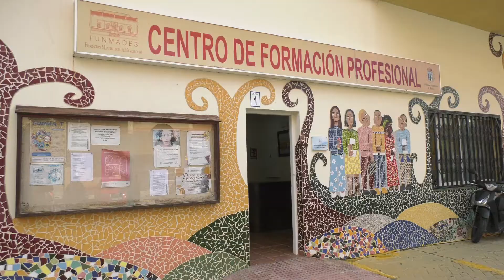Finaliza el productivo Taller de Cerámica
El Taller de cerámica puesto en marcha por el área de Desarrollo Local y financiado por la Diputación malagueña, ha finalizado y el balance del mismo no puede ser más positivo.

Aunque el plan inicial era acercar las diferentes técnicas a los vecinos, la situación actual ha impedido contar con alumnos de manera presencial.

Sin embargo, durante estos seis meses y gracias a las artistas Conchi Ferrer y Rocío Tovar, numerosos rincones de nuestro municipio se han visto embellecidos con murales, realizados a través de la técnica de la cuerda seca, mosaicos de cerámica o rótulos de letreros de nuestras calles, entre otros muchos trabajos.
Como ejemplos encontramos los mosaicos que lucen en colegio San Luis o el que en breve tiempo podrán disfrutar nuestros vecinos y visitantes en el lagar de la Plaza de la Vendimia.

Cabe recordar, que el diseño de este mural ha sido realizado por Marcos Vázquez y como nos explicaba Conchi Ferrer, será colocado a finales de este mes. El mismo consta de 156 piezas en las que se plasma la labor ancestral relacionada con la vendimia en Manilva.

Otra de las técnicas que se ha querido impulsar en este periodo ha sido la del Batik. En este caso Rocío Tovar nos hablaba del diseño que podremos disfrutar en el propio Centro de Formación, ubicado frente a correos en Sabinillas, así como de lo productivo que han sido todos estos meses.

Marcos Ruiz, como responsable de esta área, ha querido felicitar a ambas artistas por el gran trabajo llevado a cabo, que viene a embellecer los rincones más emblemáticos de nuestro término municipal.

Finalmente Ruiz adelantaba que en el momento que las circunstancias lo permitan, la intención es volver a poner en marcha este taller para que los interesados puedan aprender estas técnicas de manera presencial.